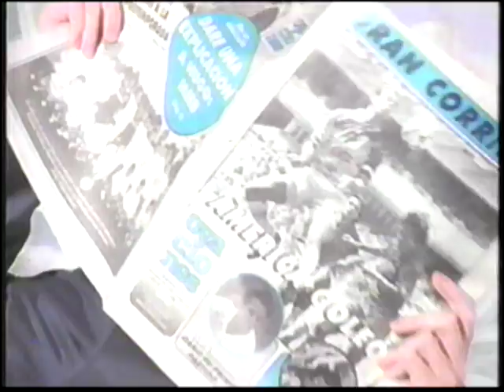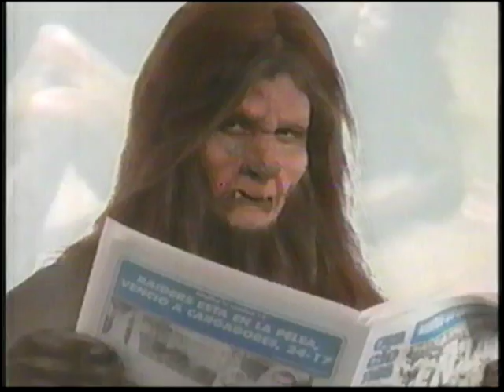COMERCIALES MÉXICO 1997 (5)